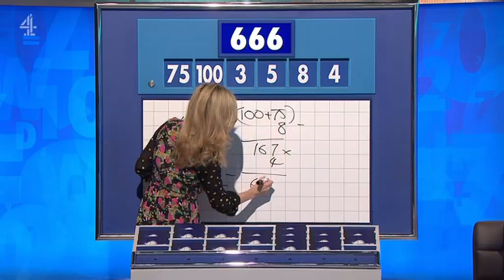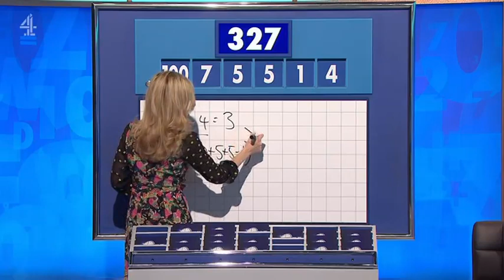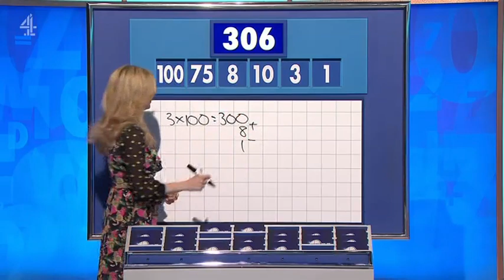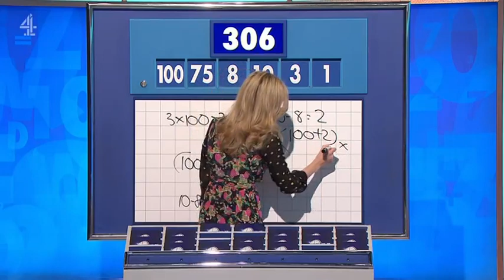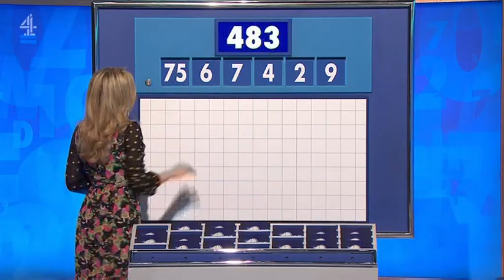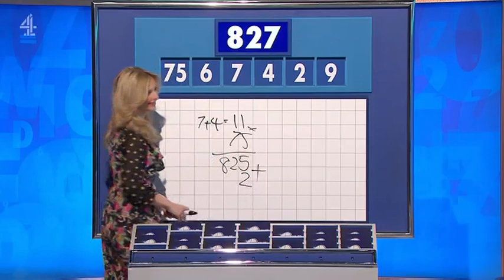Rachel Riley - Countdown 87x047 2023,03,28 14,10c SD